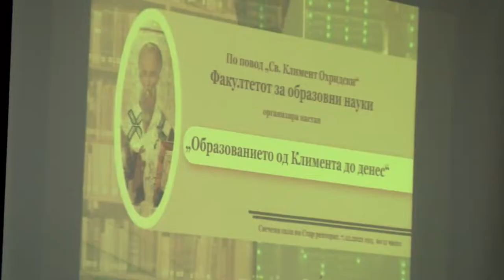Професорите на УГД за Свети Климент, основоположникот на македонската писменост